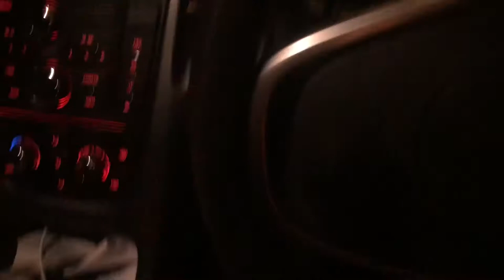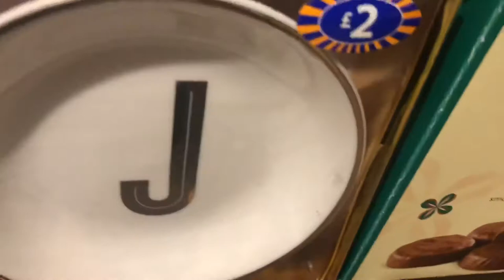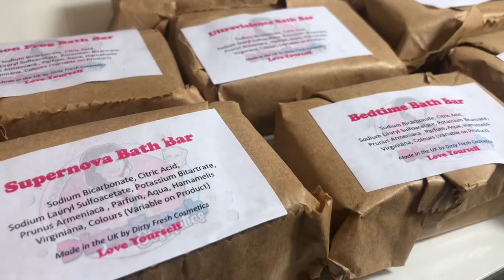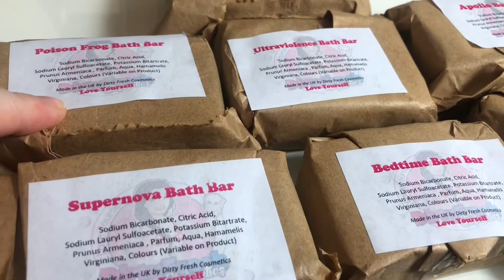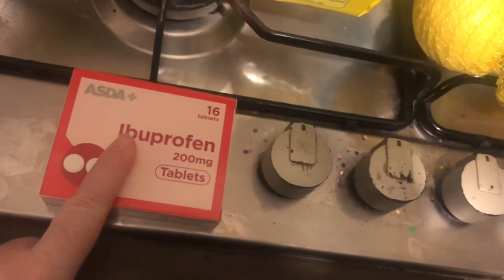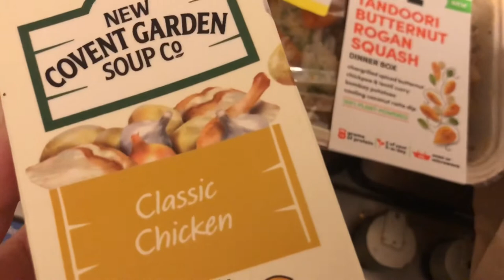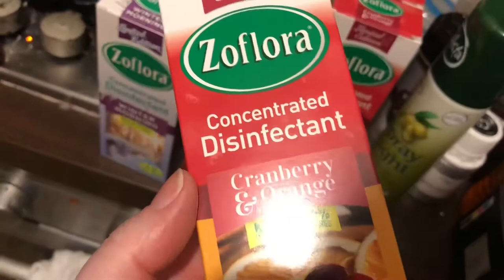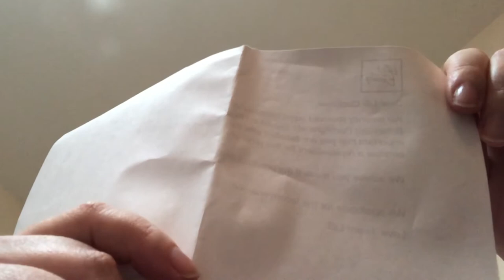Hauls, Life & Chats - Weekly Vlog #49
Food, Chats & Hauls *more info below*

Coming Soon..